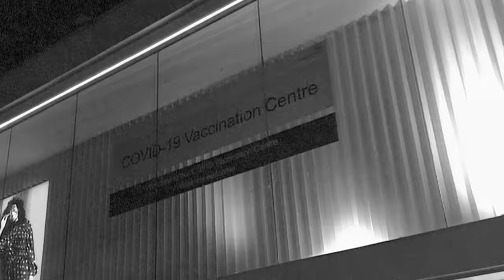COVID-19 Z - Zombie Virus Outbreak EP1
COVID-19 Z - Zombie Virus Outbreak , COVID19 coronavirus Vaccines go wrong and turn the infected into Zombies, the year is 2026 and the Russian cleanup troops are trying to contain the spread, inspired by Dying Light & Call Of Duty Zombies and the Netflix show Black Summer, hope you enjoy this zombie apocalypse series.

Sony A7 III
Wireless Mic
Camera Mic

► Where I get my Visual Effects

► Where I get my Replicas

LCT Airsoft
Specna Arms

► Where I get my gear